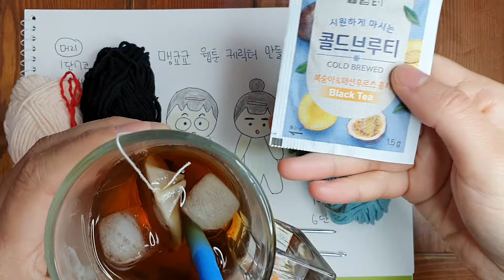[베개거지]직장인 취미 코바늘 주문제작 세상에서 단 하나뿐인 맹쿄쿄 웹툰 케릭터인형만들기.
이번에는 맹쿄쿄 웹툰  케릭터인형 만들기.
코바늘 세상에서 하나뿐인 웹툰 케릭터인형 함께 만들어봐요.
세부 맹쿄쿄 케릭터 인형 사진이 궁금하신 분들은 베개거지 블로그로 놀러 오세요.